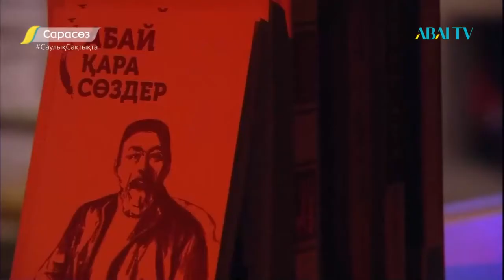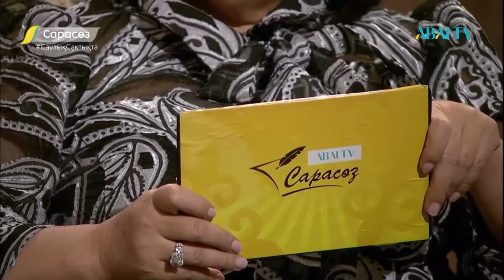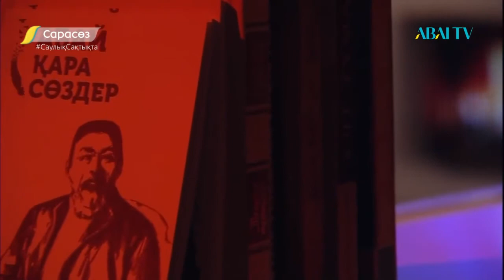Сарасөз. Шахимардан Әбілев